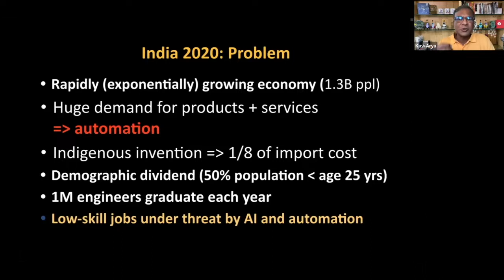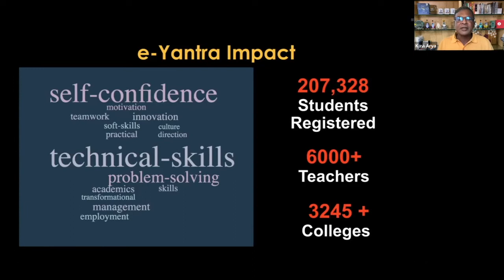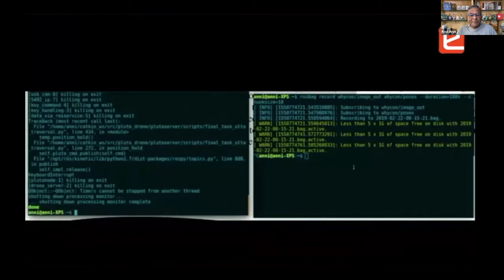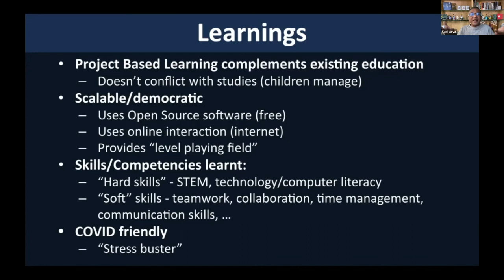e-Yantra, IIT Bombay - Student Innovators for Local Disruptions by Prof. Kavi Arya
e-Yantra is a robotics outreach program funded by the Ministry of Education and hosted at IIT Bombay. The goal is to harness the talent of young engineers to solve problems using technology across a variety of domains such as: agriculture, manufacturing, defence, home, smart-city maintenance and service industries.

Our higher education system is exam oriented. It does not expose students to critical life skills such as team work, time management, dealing with pressure, problem solving, etc., e-Yantra has been training students year after year to give them a practical exposure to what they learn in theory. This has helped them hone their technical skills, develop self-confidence & become problem solvers. Many of them have gone ahead and started on their own. Many have got interesting placements in the industry with a focus on research & development. All the competitions hosted by e-Yantra has shown us that these students have infinite capability and when given a platform to display their abilities, they can absolutely surprise us. Turn from Intellectual Property (IP) consumers to IP Creators. Students develop a Global perspective after undergoing e-Yantra Summer Internship.